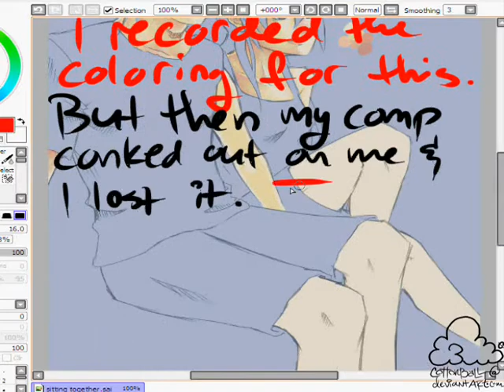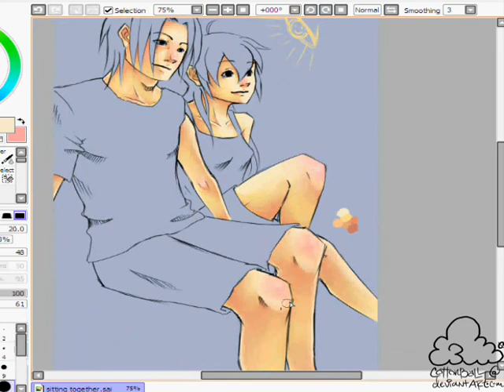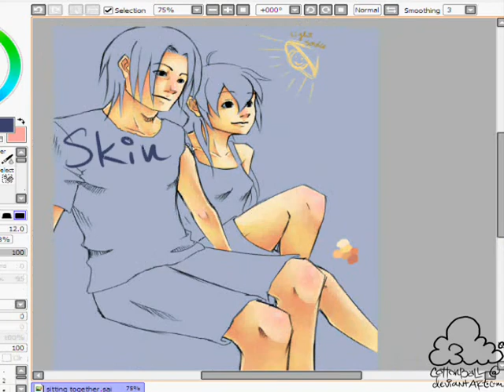SAI sketch 03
part 3 !

I kinda hate how it's all done in segments but...
my computer gets too hot if I record for too long. :'3
 I like coloring skin the most Hope you enjoy!

Song: Suneohair - Waltz